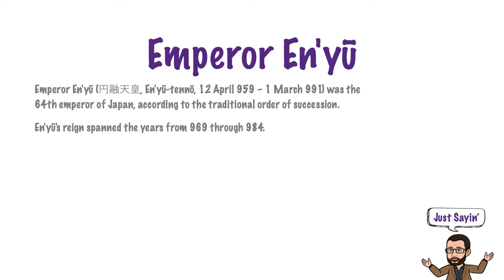Emperor En'yū | Just Sayin' In American English | The Historian's Eye | MCMP | 00734